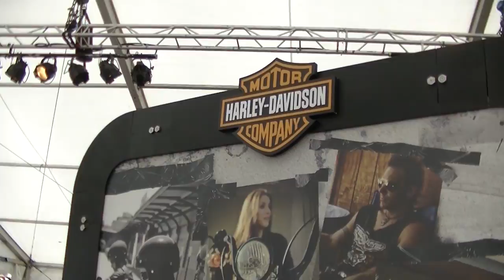Barcelona HarleyDays ☕ HD 1080p